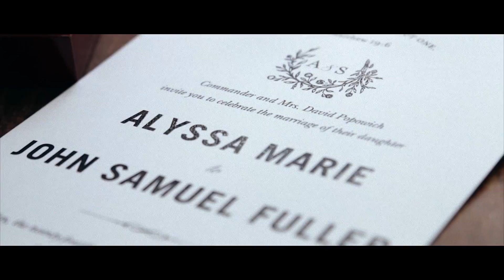Sam & Alyssa Highlight | Virginia Beach, Virginia & Destination Wedding & Corporate Videographer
Virginia and International Destination Wedding, Commercial Videographer | dstudiopro.com